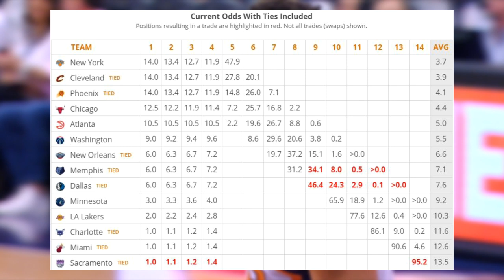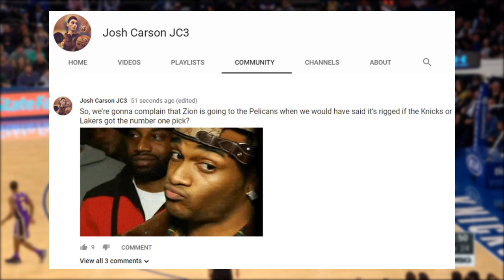Biggest Winners and Losers of the 2019 NBA Draft Lottery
Topic Tackle- "Sorry, Knicks Fans" -A lot of us, 2019